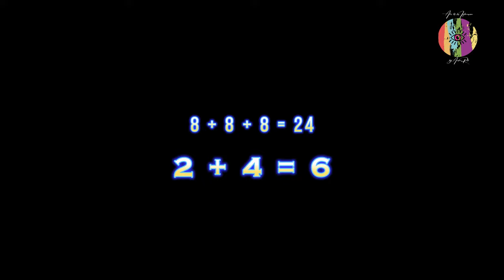Portal 888 2024 | Puerta del León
Todos los meses de todos los años la astrología y la numerologia nos dan al menos una oportunidad de conectar mayormente para proyectar la energía del universo para nuestro beneficio. Ojo, hay grupos que lo saben hacer muy bien, sin importar la manera en que afectan a los demás.
Llamamos portal energético al momento astrológico en el que el Sol irradia todo su poder, emitiendo una poderosa carga electromagnética, generalmente se conjunta con el estudio número lógico al repetir un mismo número en día, mes y en ocasiones como ahora el año.
Bajo esa influencia, logramos una mayor conexión con nosotros mismos. Se dice que la energía está en líneas de conexión que le permiten fluir para apoyar el crecimiento y evolución de las almas y el universo mismo. Desde la antigüedad se dice que estos portales son un tiempo de reflexión, agradecimiento y pedidos de deseos.
El próximo 8 de agosto numerologicamente estaremos en el pico del portal 888, 8 del día, ocho por el octavo mes y si sumamos los digitos del 2024, tenemos 8, tres veces 8, la energía de los números 8 de la abundancia, 3 de la creación y 6 del amor están activados para manifestar todo lo que desees en bien y proyectarlo para el resto del año y toda tu vida.